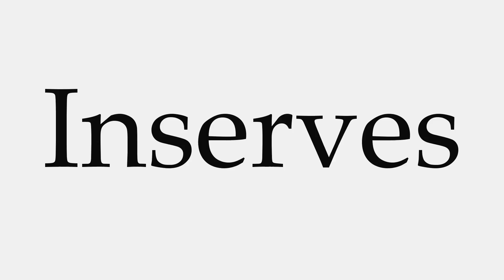How to Pronounce Inserves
This video shows you how to pronounce Inserves